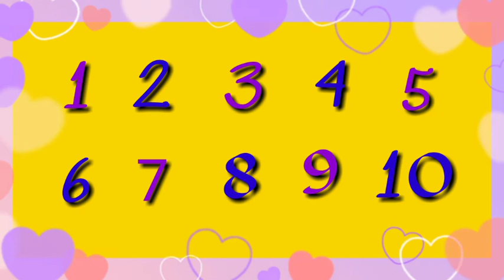Pagsulat Ng Bilang 1-10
Pagsulat Ng Bilang 1-10 sa Kindergarten..